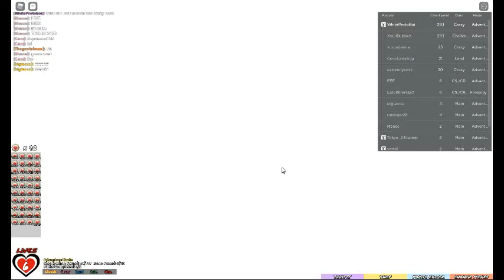beating crazy route in SCP:R in adventure mode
man...

OG DESC:
credit to whoever made the awesome onslaught music

i used golden chance pads to help me out